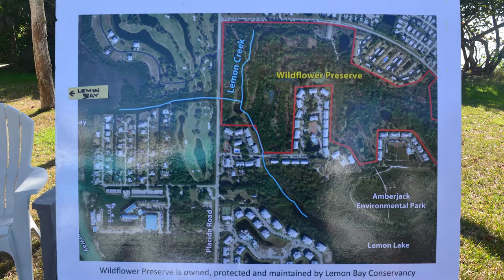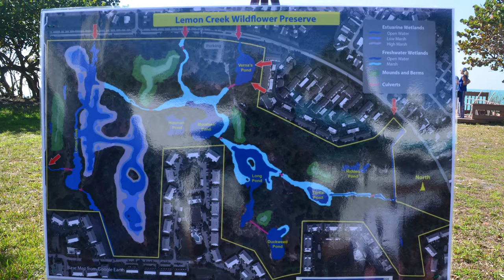33rd Annual Monday Lecture Series 1# 2022